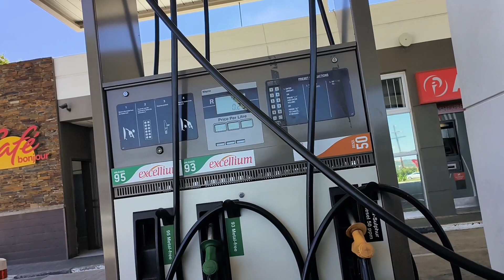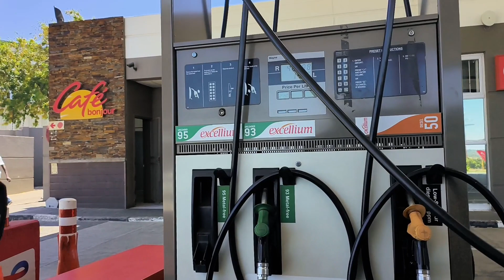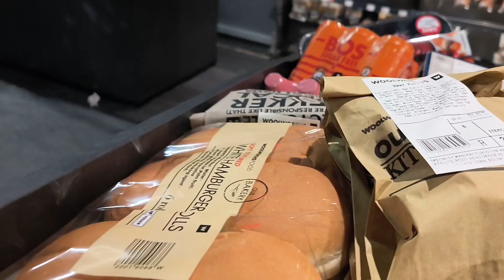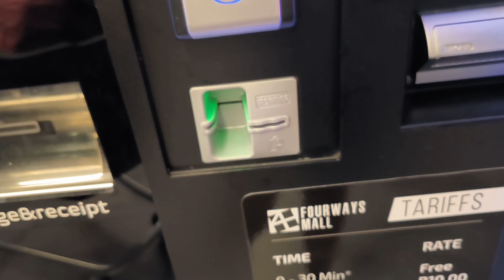Spend a hectic day with me | Discem Haul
Hi friends please spend a hectic day with me as we go shopping and run some errands, and we do discem toiletries haul enjoy the video